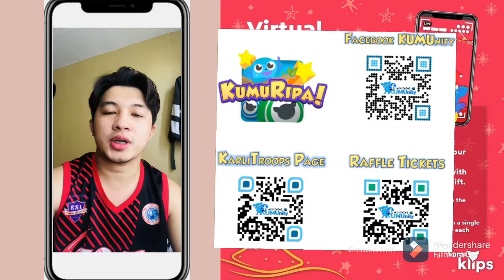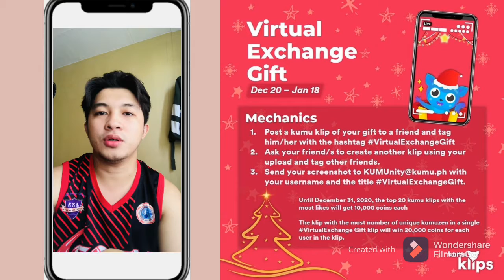KUMU VirtualExchangeGift😍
# Virtual exchange gift
  almajidcanapi  YouTube channel
 3.   COMMENT  ON THE VIDEO
& use the hashtag Virtual exchange gift